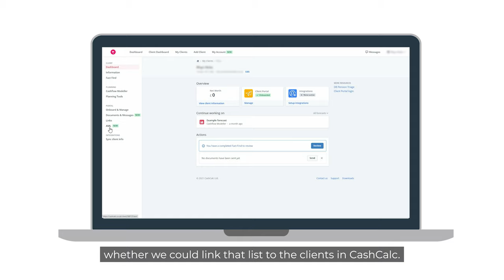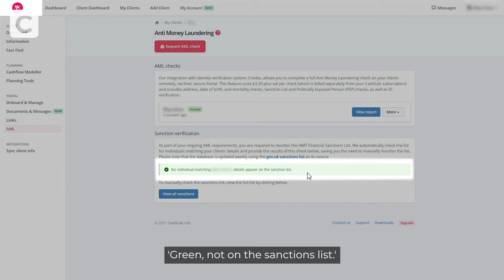Sanctions checks added to Anti-Money Laundering (AML) feature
Earlier this year, we announced an integration with identity verification system, Credas, allowing you to conduct full Anti-Money Laundering (AML) checks with your clients remotely via their secure Portal. However, as part of your ongoing AML obligations, you are required to monitor the HMT Financial Sanctions List every time it is updated to ensure none of your clients appear on the list.